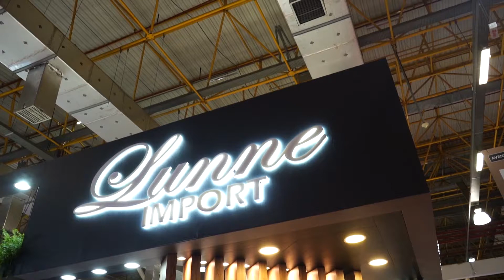Lunne Import II - Abcasa Fair 2020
A Lunne Import é uma das maiores importadoras em Artigos de Festa e Decoração, trabalhamos com tendências Nacionais e Internacionais.